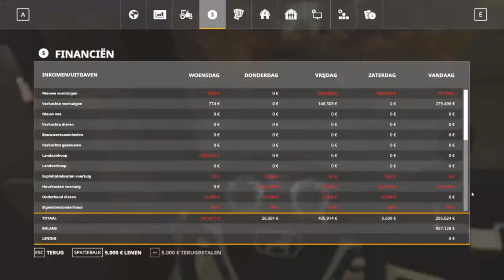Sugarbeet harvest! FS19 Oakfield Farm with Seasons & Stevie K Gaming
If you know some social media about me, you can find it here.

- I have here 2 columns of mods for SP or Truckersmp!!!

Euro Truck Simulator 2 Singleplayer mods :

Legendary "50k-Addon"[1.31][v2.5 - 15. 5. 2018]
The others mods come from Workshop for ets2!

Euro Truck Simulator 2 Truckersmp mods :
from this link come the most mods for truckersmp !

Pc specs of OliSim

Case - Sharkoon TG5 RGB White
Processor - Intel i5 7400
Video card - Nvidia Geforce 1060 6GB
Motherboard - Asus B250 Plus
Power supply - Coolermaster 750 Watt
Memory - Corsair Vengeance 16GB
SSD - Unknow,sorry
Display - Iiyama & ASUS 24 inch

Xbox one Elite 1TB
Xbox one S 500GB